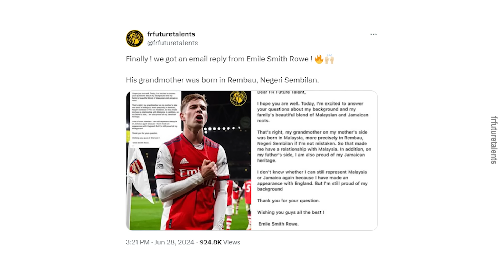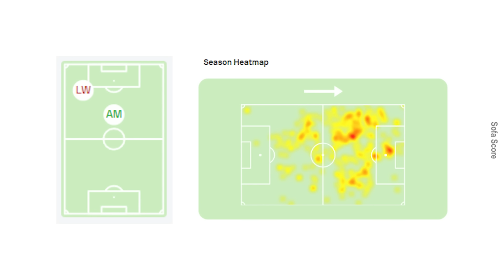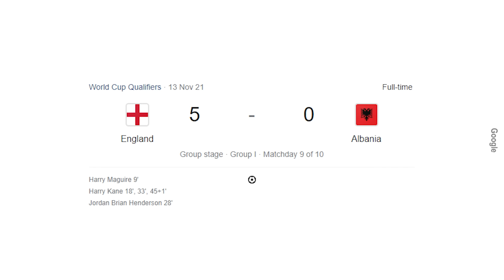Smith Rowe: Pemain Arsenal Berdarah Warisan Malaysia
Boleh mewakili Malaysia?

Dapatkan buku Cerita Liga Bola Sepak Malaysia 2023 di TikTok Shop Sorak Media